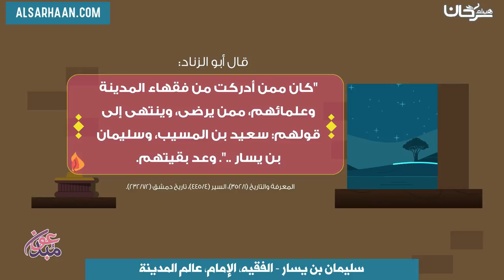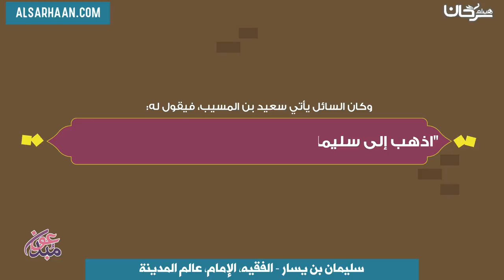سليمان بن يسار الفقيه، الإمام، عالم المدينة